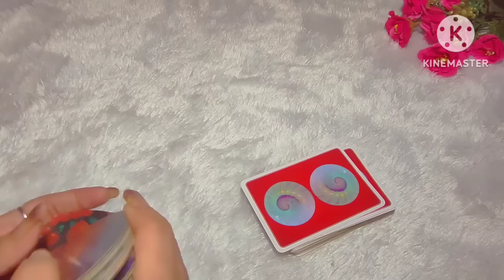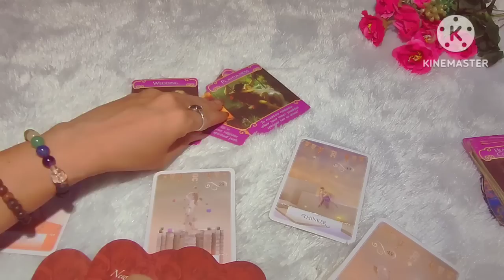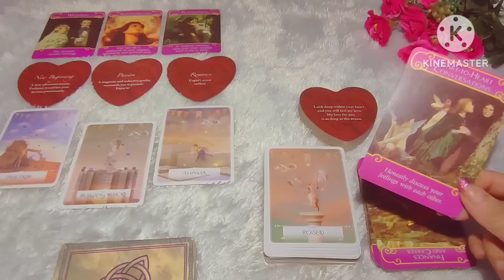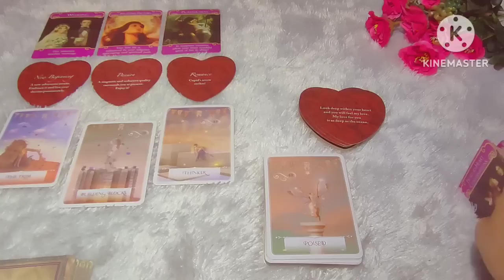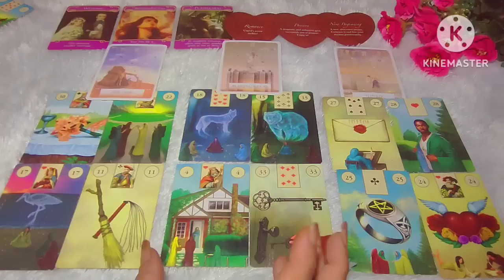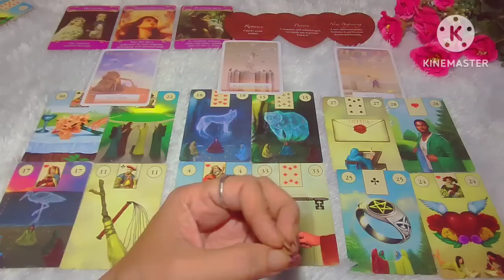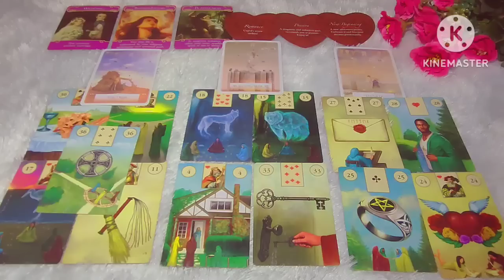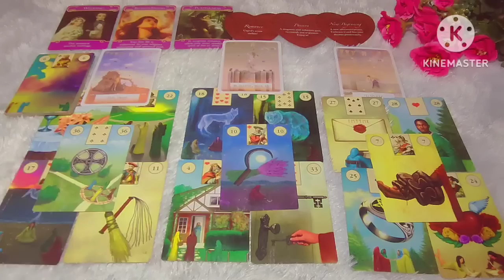11 Juni 2023‼️ Sangat cinta,tapi mulai berfikir apakah ini pantas diperjuangkan? 🤔